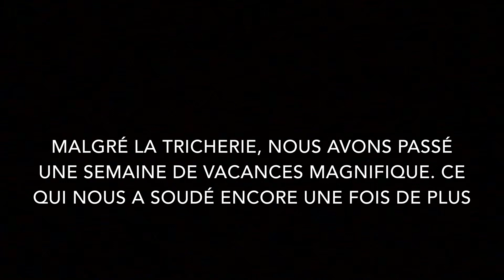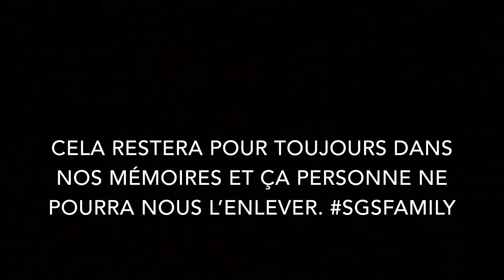Sgs en Martinique ⭐️🔥🔥🔥